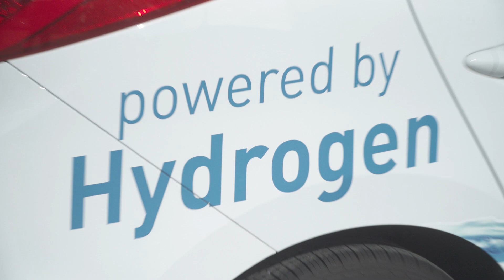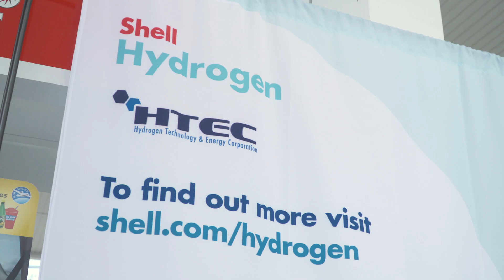Grand Opening | Hydrogen at Shell Canada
Watch the formal grand opening of the first Canadian Shell Retail Hydrogen Refuelling Station in Vancouver, British Columbia.